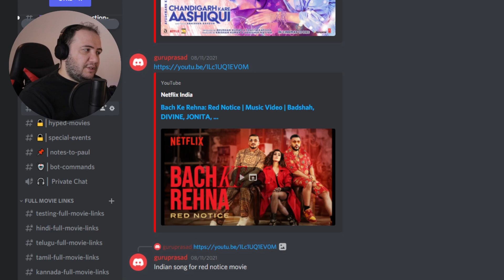Producer Reacts: Bach Ke Rehna: RED NOTICE | Badshah, DIVINE, JONITA, Mikey McCleary | Netflix India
Today we react to: Bach Ke Rehna: RED NOTICE | Music Video | Badshah, DIVINE, JONITA, Mikey McCleary | Netflix India